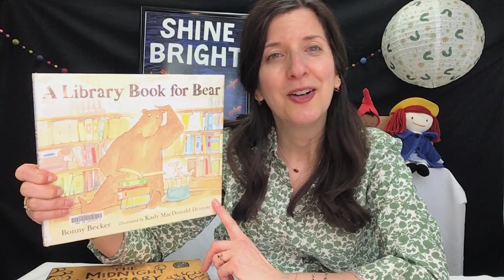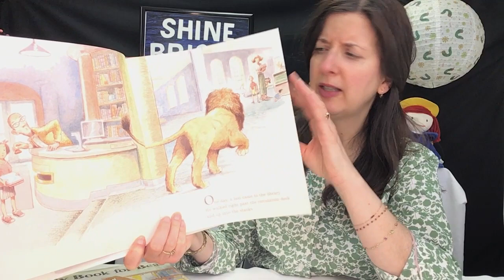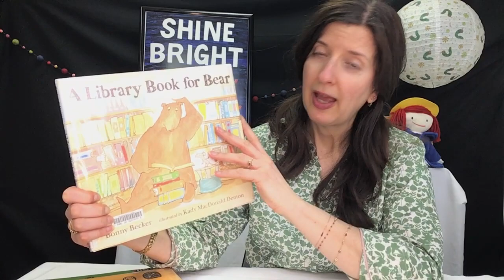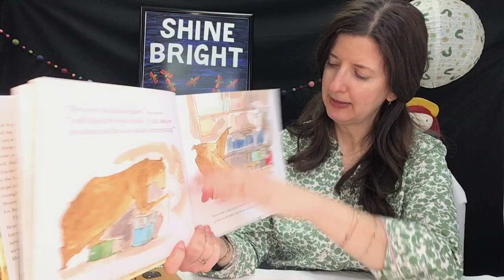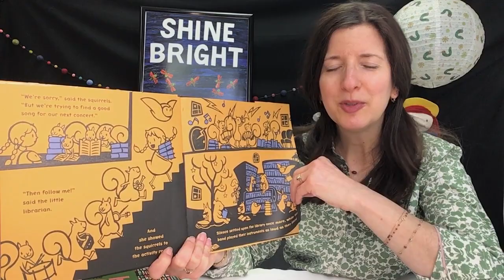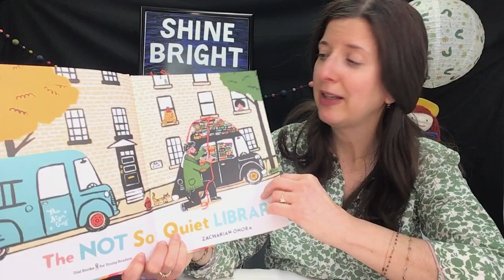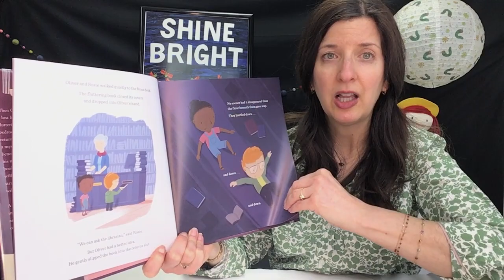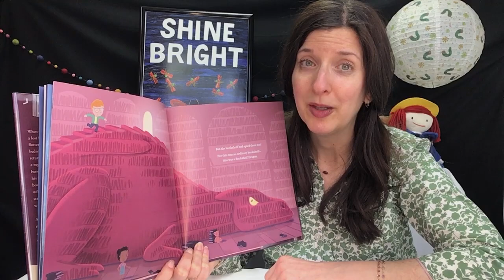Miss Karen's Book Report 3/10/2023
Can't get enough of the Library? Then please join Miss Karen to hear about some Library Stories in this week’s Book Report, then come to Adams Memorial Library to check the books out!

This week's books:
LIBRARY LION
Michelle Knudsen & Kevin Hawkes
A LIBRARY BOOK FOR BEAR
Bonny Becker & Kady MacDonald Denton
THE MIDNIGHT LIBRARY
Kazuno Kohara
THE NOT SO QUIET LIBRARY
Zacharia OHora
THE LOST LIBRARY
Jess McGeachin